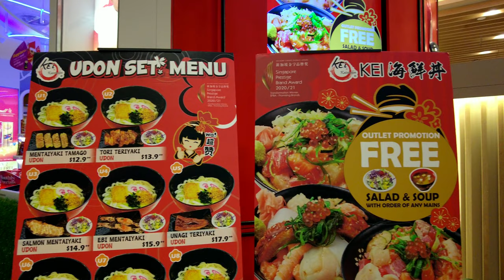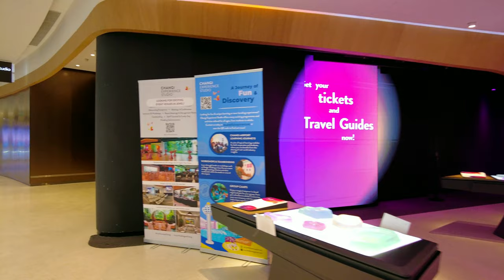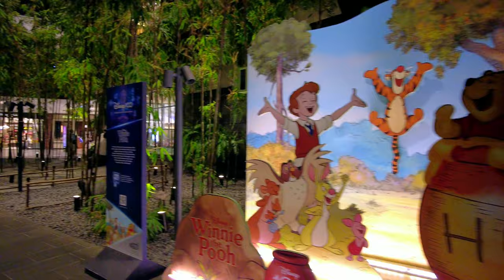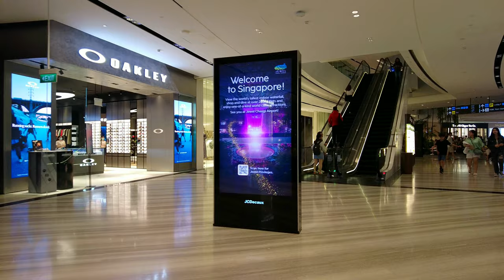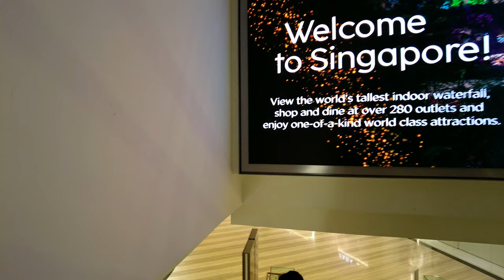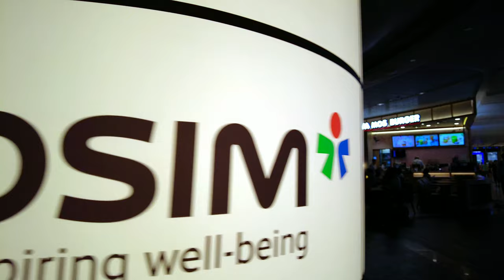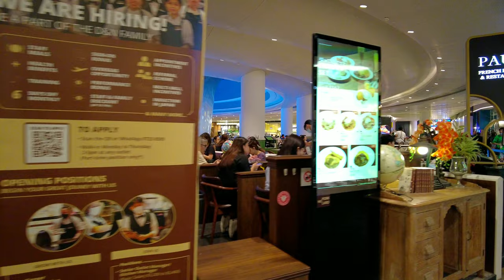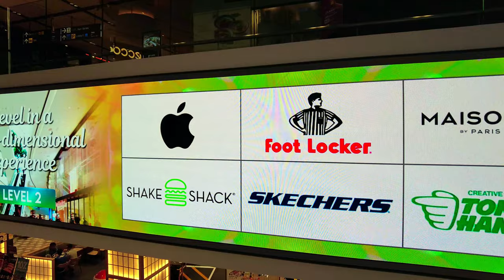Singapore’s Food Paradise | Jewel Changi Airport Food Tour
In today's Singapore Jewel Airport Tour, we will  guide you on a food tour of the restaurants at Jewel Changi Airport.

Singapore is indeed a food paradise, offering a wide variety of delicious and mouth-watering dishes from all over the world. And one of the best places to explore Singapore's culinary offerings is at Jewel Changi Airport.

Jewel Changi Airport is a world-class destination that boasts an impressive range of dining options, from casual cafes to high-end restaurants. Here's a food tour that you can embark on to explore Jewel Changi Airport's culinary delights.

Hawker-style food at Shake Shack: Start your food tour with some classic American fast food at Shake Shack. Try their signature ShackBurger, crinkle-cut fries, and hand-spun milkshakes. Don't forget to add a side of their popular concretes (frozen custards) to your meal.

Traditional Singaporean cuisine at Violet Oon: Head over to Violet Oon for some traditional Singaporean cuisine. Order the Ayam Buah Keluak, a flavorful chicken dish cooked with a unique nut found only in Southeast Asia. Also, try the Kueh Pie Tee, a local favorite made with crispy pastry cups filled with vegetables and prawns.

Japanese cuisine at Shiso Gourmet Kitchen: Next, savor some authentic Japanese cuisine at Shiso Gourmet Kitchen. Order their Omakase set, which includes an assortment of sushi, sashimi, and cooked dishes. Or try their famous Tori Paitan Ramen, a creamy chicken broth ramen with tender chicken slices.

Modern European cuisine at The World is Flat: The World is Flat is a modern European restaurant that serves up creative and delicious dishes. Order the Beef Tartare, which is made with prime beef tenderloin and served with homemade potato chips. Also, try their signature Lobster Burger, a unique twist on the classic burger with juicy chunks of lobster meat.

Korean cuisine at SBCD Korean Tofu House: End your food tour with some comforting Korean cuisine at SBCD Korean Tofu House. Try their signature Soon Tofu, a spicy and savory tofu soup made with soft tofu, vegetables, and your choice of protein. Also, order some side dishes like kimchi and Korean fried chicken to complete your meal.

With its diverse range of dining options, Jewel Changi Airport is a food lover's paradise. Whether you're in the mood for traditional Singaporean cuisine or modern European dishes, there's something for everyone at this culinary destination.